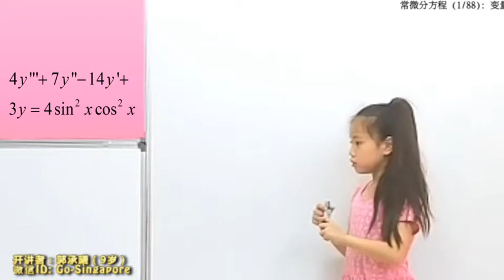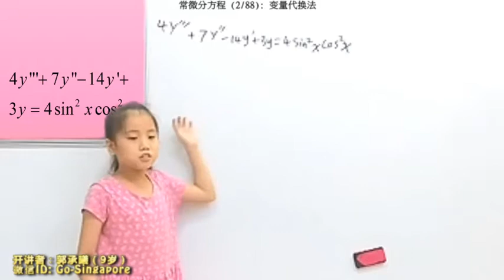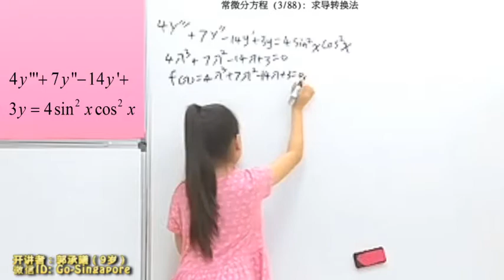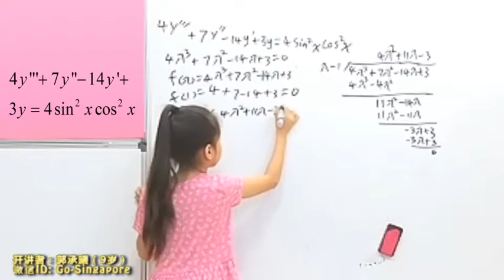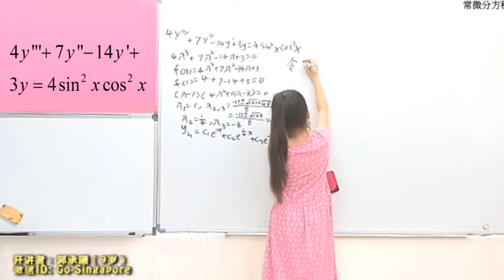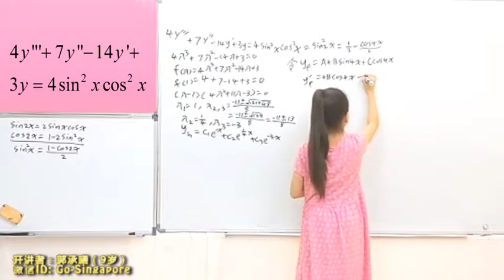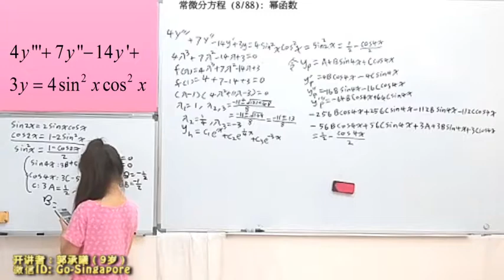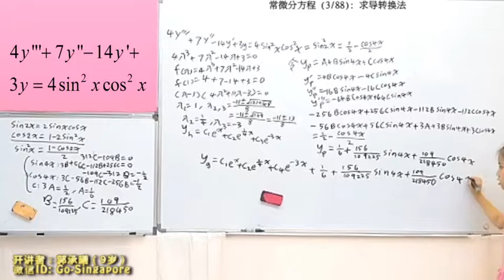9岁郭承曦用中文开讲《常微分方程》(105)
ORDINARY DIFFERENTIAL EQUATIONS PRESENTED BY GUO CHENGXI(aged 9) (105)

LECTURER:
开讲者：
郭承曦（9岁，育民小学三年级）
Wechat（微信）: Go-Singapore